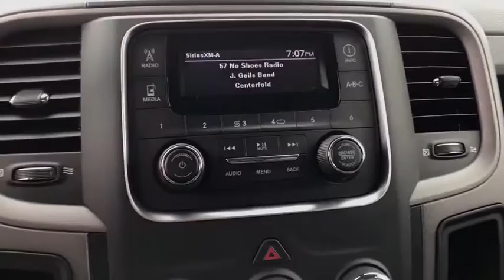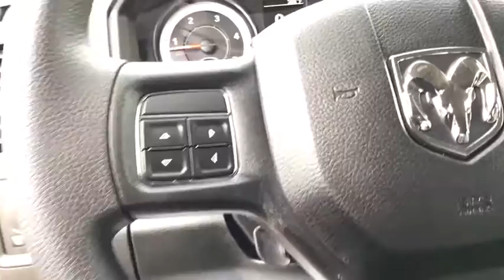2018 RAM 3500 Great Falls, Helena, Havre and Lewistown, ID JG200034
Lithia CDJR Great Falls: Servicing Great Falls, Idaho near Helena, Havre and Lewistown, ID.
2018 RAM 3500 TRADESMAN 4X4 CREW CAB 8' BOX - Stock#: JG200034 - VIN#: 3C63R3GL6JG200034

$2,500 GUARANTEED TRADE / DOWN PAYMENT NOTES* Brilliant Black Crystal Pearlcoat exterior and Diesel Gray/Black interior, Tradesman trim. iPod/MP3 Input, Back-Up Camera, POPULAR EQUIPMENT GROUP , TRANSMISSION: 6-SPEED AUTOMATIC 68RFE.  ENGINE: 6.7L I6 CUMMINS TURBO DIESEL SEE MORE! br /br /KEY FEATURES INCLUDEbr /4x4, Back-Up Camera, iPod/MP3 Input, Trailer Hitch. MP3 Player, Privacy Glass, Child Safety Locks, Heated Mirrors, Electronic Stability Control. br /br /OPTION PACKAGESbr /ENGINE: 6.7L I6 CUMMINS TURBO DIESEL Cummins Turbo Diesel Badge, GVWR: 12,300 lbs, Current Generation Engine Controller, Diesel Exhaust Brake, Selective Catalytic Reduction (Urea), 180 Amp Alternator, RAM Active Air, POPULAR EQUIPMENT GROUP Remote Keyless Entry, Carpet Floor Covering, Front & Rear Floor Mats, SiriusXM Satellite Radio, For More Info, Call , 1-Year SiriusXM Radio Service, TRANSMISSION: 6-SPEED AUTOMATIC 68RFE 3.42 Axle Ratio, Front Armrest w/Cupholders. Ram Tradesman with Brilliant Black Crystal Pearlcoat exterior and Diesel Gray/Black interior features a Straight 6 Cylinder Engine with 383 HP at 5600 RPM*. br /br /WHY BUY FROM USbr /Buying a new vehicle is a big decision *Dealer will match customer down payment with a discount up to $2,500. Any negative equity amount will be applied toward purchase of sale vehicle. On approved credit. See dealer for details. On select vehicles, excludes special clearance vehicles, see store for details. Value determined by dealer, minus reconditioning cost and/or excessive mileage. Any negative equity will be added toward purchase of sale vehicle. On approved Credit. Trade in vehicle must be within NADA guidelines. br /br /Price does not include title, license, or dealer doc fees.  Price contains all applicable dealer incentives and non-limited factory rebates. You may qualify for additional rebates; see dealer for details.br /